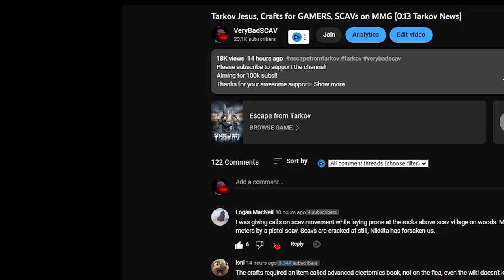Most Overlooked Armor Repair Kit Spawn on RESERVE - ESCAPE FROM TARKOV 0.13